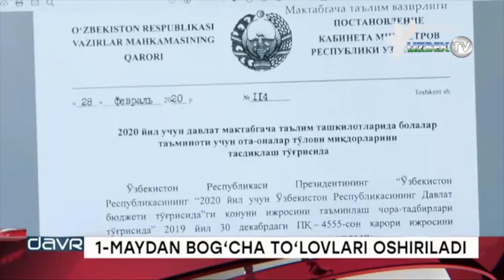1 майдан Ўзбекистонда боғчаларнинг тўловлари оширилади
"Ёшлар" телеканали
Вазирлар маҳкамасининг тегишли қарори билан мактабгача таълим ташкилотларида болар учун тўловларнинг янги миқдорлари тасдиқланди. Унга кўра жорий йилнинг биринчи майидан боғча пули ўртача 15 фоизга оширилади. Хўш, тўлов миқдорининг оширилиши нима билан боғлиқ ўзи.Тўлов ошса, соҳадаги муаммолар ҳам ўз ечимини топа оладими.Мухбиримиз мазкур саволларга жавоб излади.